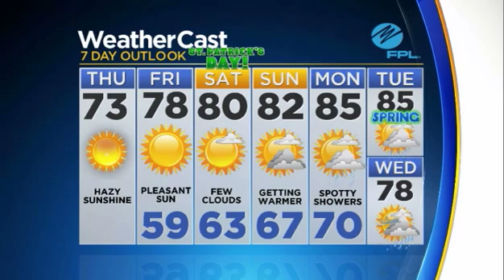CBSMiami.com Weather @ Your Desk 9AM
Here's your latest weather forecast.